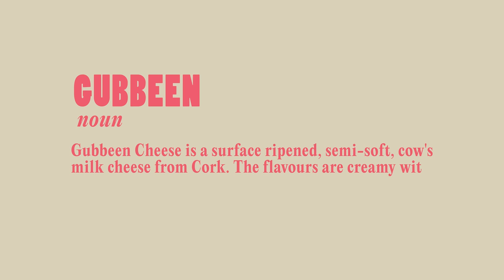TOP 3 LONDON RESTAURANTS with NADIA PARKES - Three's A Crowd Ep. 01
Brilliant British actress Nadia Parkes, Star of Half Bad, Domina, Doctor Who and The Spanish Princess takes us on a tour of her 3 favourite restaurants in London. Her categories are; An Old Trusty (A relaxed local hang out), Something Fancy (A birthday spesh) and a Guilty Pleasure (Where you don't want to be papped). Nadia smashed this brief out the park.

00:00 Intro
00:58 Bread by Bike, 30 Brecknock Rd, Tufnell Park, London N7 0DD
04:16 Norma, 8 Charlotte St., London W1T 2LS
07:48 SHOTS FIRED
09:24 Creams, 246-248 Kentish Town Rd, London NW5 2AB
11:56 Outro